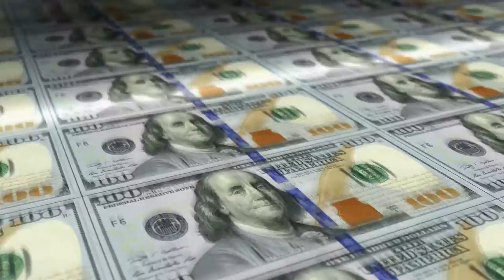100 dollar bills printing